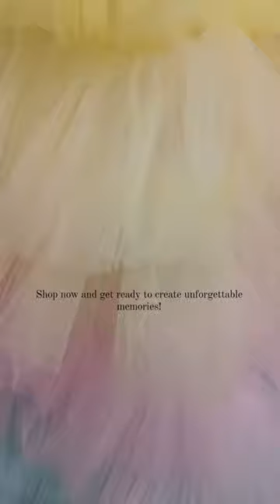Magical Unicorn Dresses for Girls - Perfect for Any Occasion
Magical moments await with our unicorn theme girls party wear collection!

follow us -